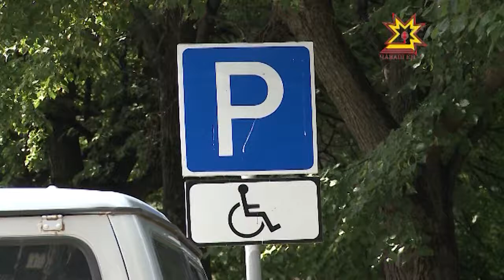На пути инвалидов и матерей с колясками становится всё меньше препятствий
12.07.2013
Чебоксарские власти продолжают обустраивать пандусы на тротуарах. Уже на следующей неделе они должны появиться неподалёку от самых оживлённых пешеходных переходов. Правда, это не поможет решить проблему полностью. Выискивать места, где пандусов нет, а вокруг крутые спуски моим коллегам долго не пришлось.